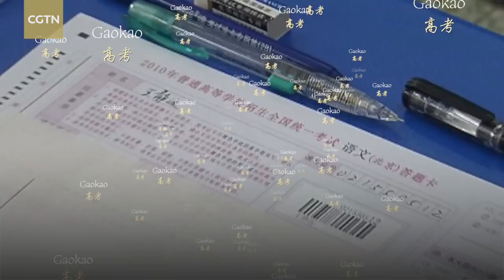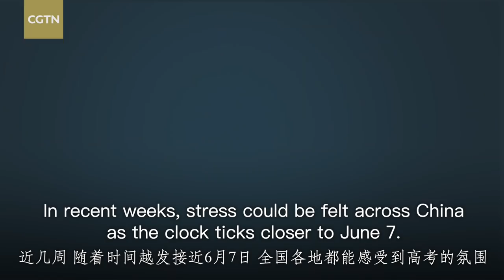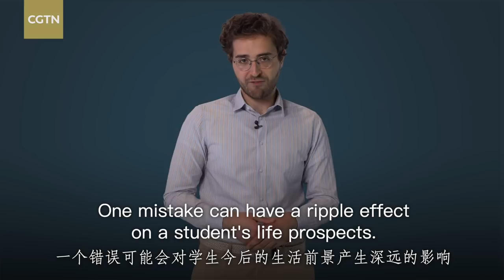China's gaokao – one exam, 10 million examinees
Gaokao starts on Friday. This year, the number of students taking the national college entrance examinations in China is more than the population of Switzerland. What’s it like for nearly 10 million high school graduates to take an exam at the same time?